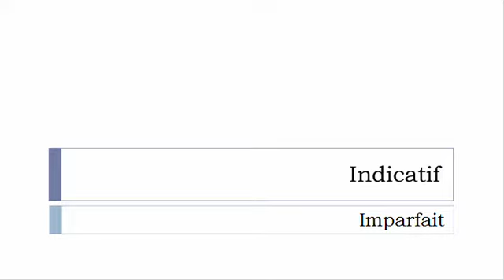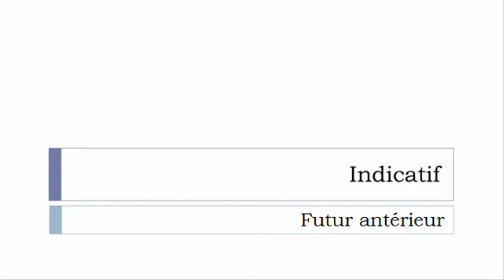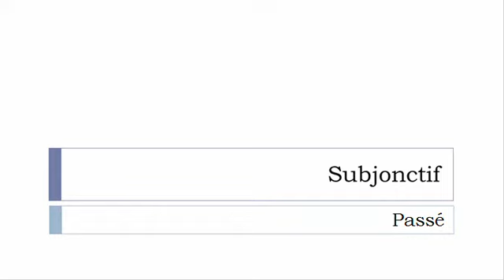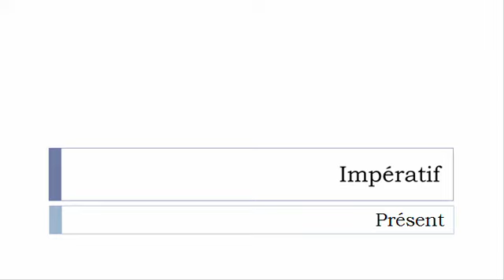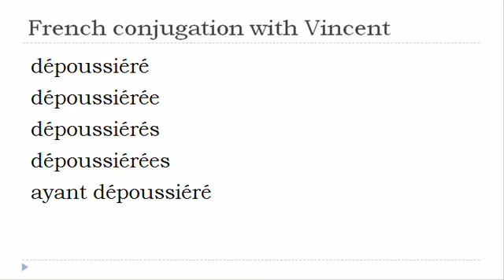French verb = All tenses # Dépoussiérer